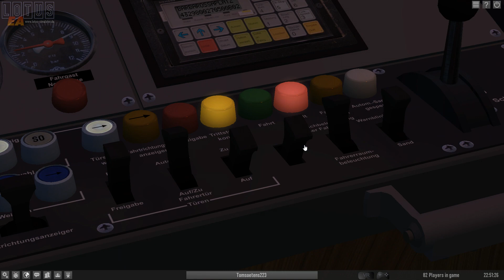LOTUS-Simulator | Dusseldorf 1981 | Düwag B80 Stahl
LOTUS-Simulator Dusseldorf Line 705 to Dusseldorf HBF mit Düwag B80 Stahl

Game: LOTUS-Simulator
Route: Dusseldorf 1981
Tram: Stadtbahn B